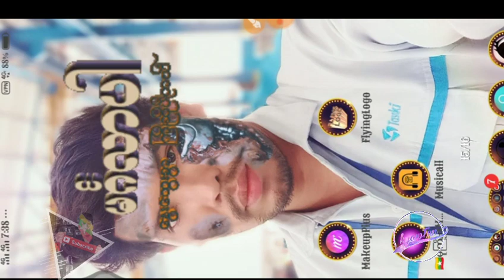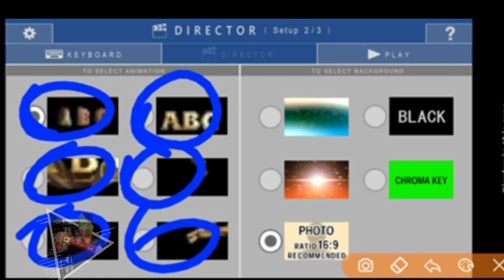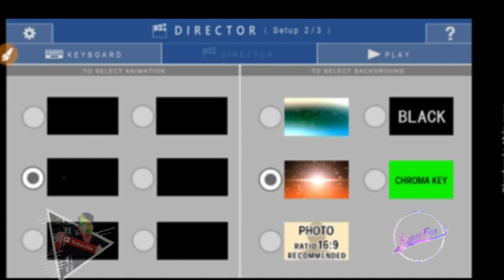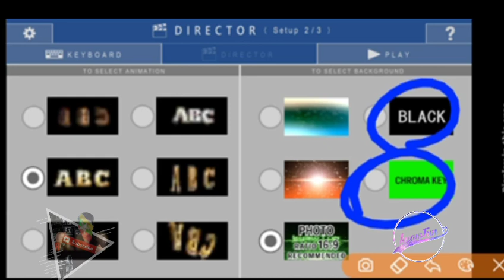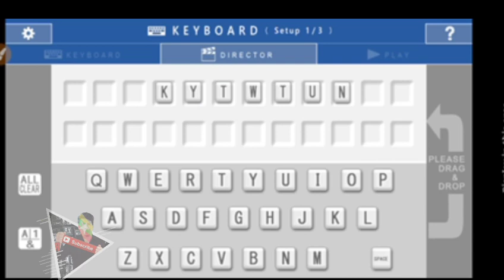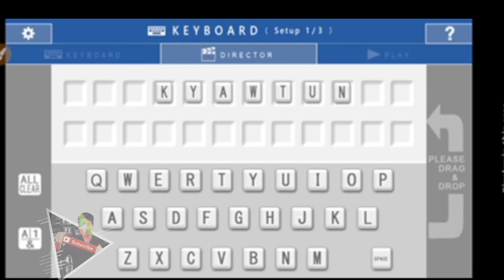background 3Dဆော့ဝဲ​ကောင်း စာတန်းထိုး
​ေဆာ့ဝဲကို ​ေဒါင္​းယူပါ

​ေက်ာ္​ထြန္​းရဲ႕ 👉👉👉facebookပါ
ေက်းဇူးတင္ပါတယ္။

 မဂၤလာပါသူငယ္​ခ်င္​း
အဆင္​​ေျပ ပါ​ေစ
​ေက်းဇူးတင္​ပါတယ္​
​ေဒါင္​းယူ ပါ